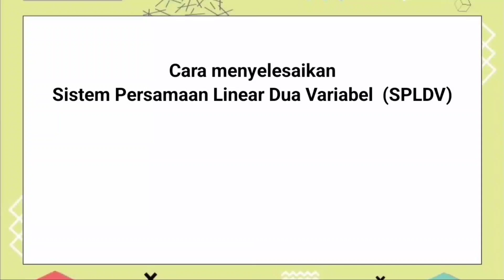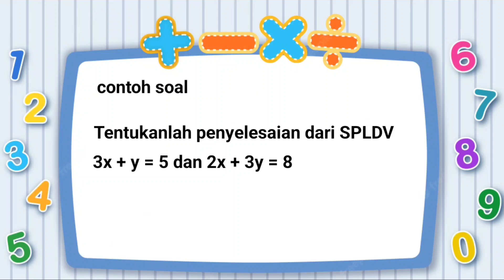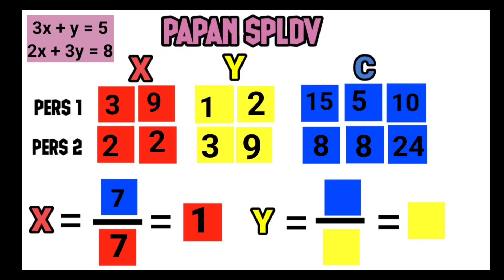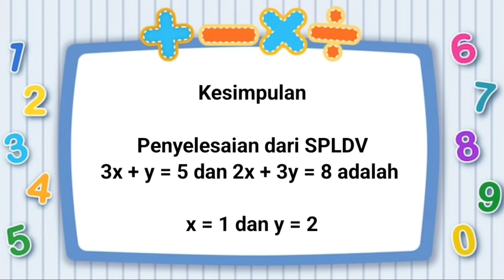Menyelesaikan SPLDV dengan Menggunakan Media "PAPAN SPLDV"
Vidio ini di buat untuk mengikuti lomba antar guru di lingkungan Kementerian agama Kabupaten Pesisir Selatan membuat Vidio media pembelajaran dalam rangka memperingati Hari Amal Bakti (HAB) Kementerian Agama Kabupaten Pesisir Selatan tahun 2023

Media pembelajaran yang saya gunakan adalah media Papan SPLD untuk bidang studi matematika kelas 8 semester ganjil dengan materi Sistem Persamaan Linear Dua Variabel (SPLDV)

Semoga dengan adanya Vidio ini dapat
 membantu siswa dalam menyelesaikan soal-soal tentang SPLDV dengan mudah dan menyenangkan serta dapat menciptakan suasana kelas yg ceria dan penuh semangat...